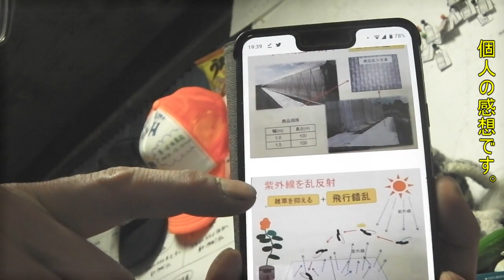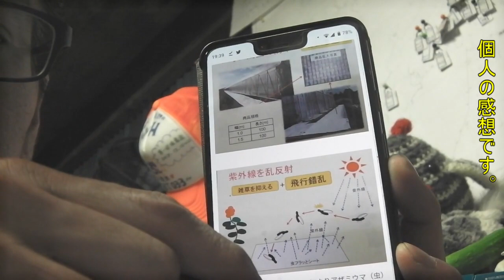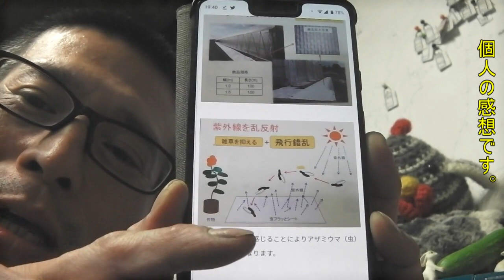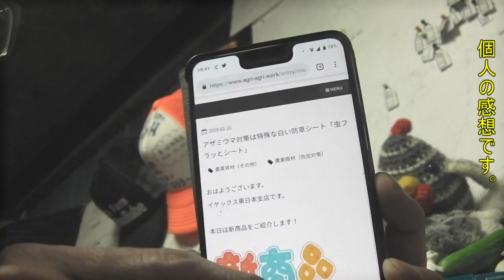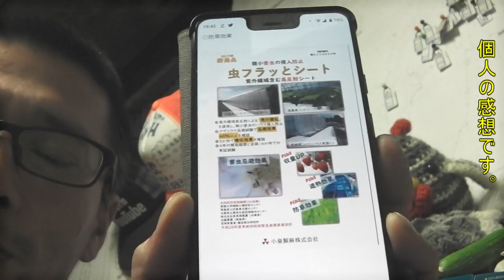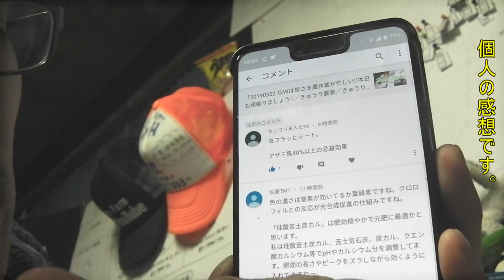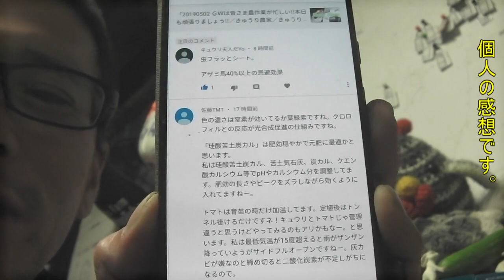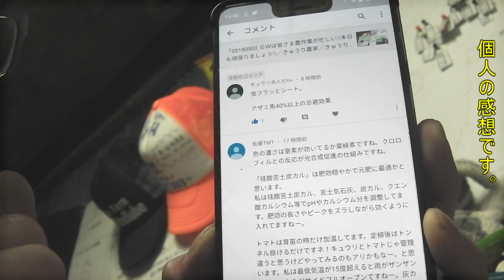20190503 テープナーの値段と結束について!!本日も頑張り!!／きゅうり農家／きゅうり栽培／愉快なshata農園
買ってよかったテープナー、ただ、替えのテープと芯は
結構な経費が掛かっていると感じるのはシャタだけでしょうか??